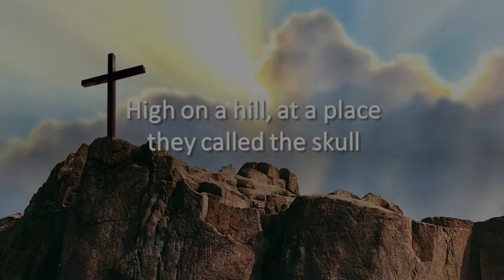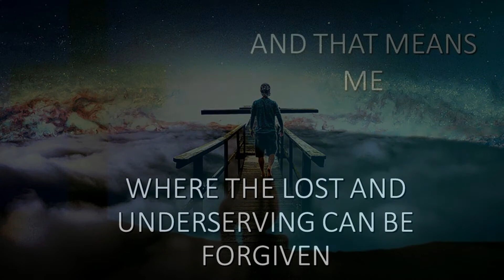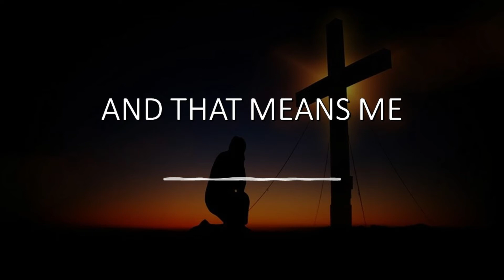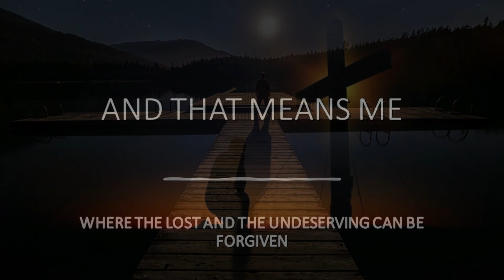The Pulpit Video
A video of my song The Pulpit from my CD of the same name made by Tony Brown. The title derives from a quote from Augustine who said "The cross is the pulpit from which Christ preached His love to the world."